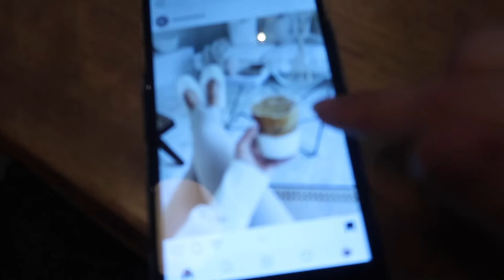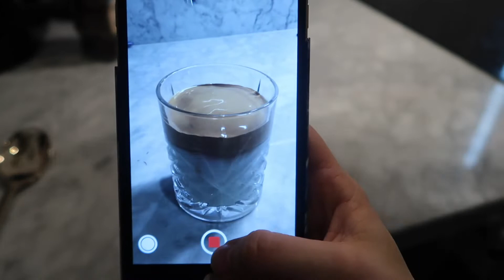CLEAN, HANG AND MAKE ICED COFFEE WITH ME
Happy Sunday lovelies! Little bit delayed video today, a chilled down to earth relaxed every day vlog.
 Come hang with me for about two days and see how i pass time while staying at home.

I’m Josefine a 24 year old living in Stockholm, Sweden. My boyfriend since 8 years back is Leo and we love to have deep conversations about anything life entails. We’ve just built a little house together and are currently decorating it (see more on my insta @homewithnomortgage) Life is amazing and I am more than THRILLED to be living on planet earth. I want to share that excitement with you, I want you to be excited about life every single day! I want you to be happy!

QUICK FACTS:

24 y/o
From: Stockholm
In a loving relationship with Leo since 2011
What I do for a living: Personal Stylist at Zalon
Passions: Making people happy, fashion & just having fun really, making the most out of anything

I’ll see you on my instagram!

XX